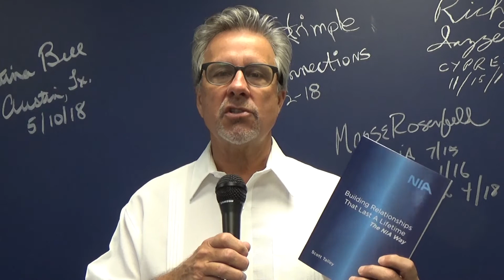Building Relationships That Last A Lifetime